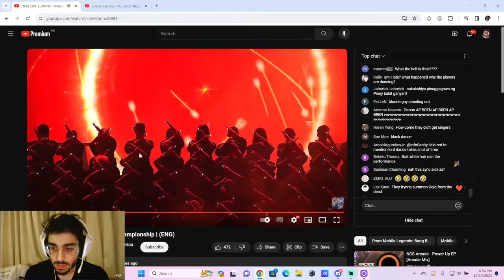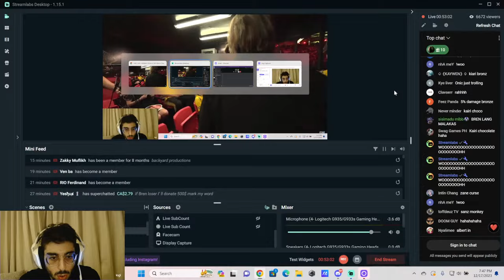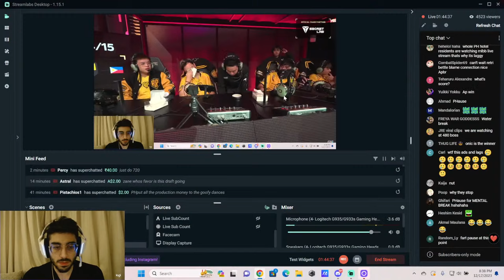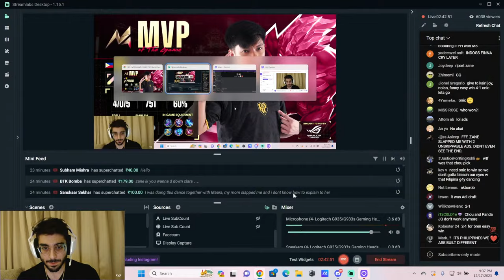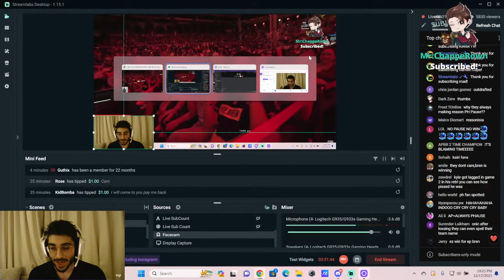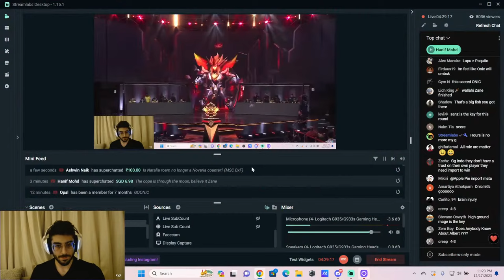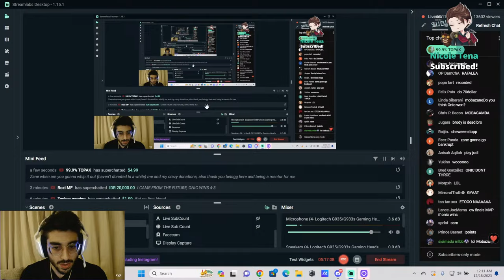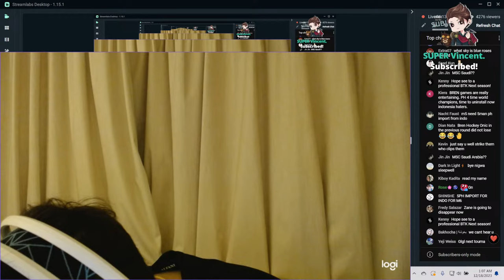ONIC INDONESIA VS BREN PHILIPPINES | M5 GRANDFINALS | Mobile Legends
►ID : 64486561

What is MobaZane's Name?
Zane

How Old Is Zane?
22

Where Does Zane Live?
Currently Residing In New York

What Phone Do You Play With?
IPhone 14